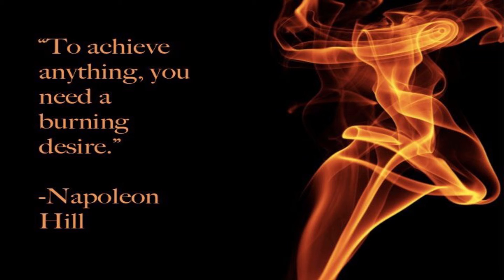Develop Burning Desire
A video about having a deep desire for reaching your goals. Without this desire it is difficult to achieve anything meaningful. I believe all the top sports people and business owners have this deep burning desire to get to where they are headed. I believe this is one of the basic ingredients to build and live a successful life. With a deep desire to achieve your goals building self discipline and will power will also come easier.